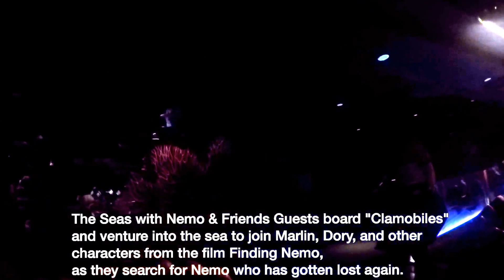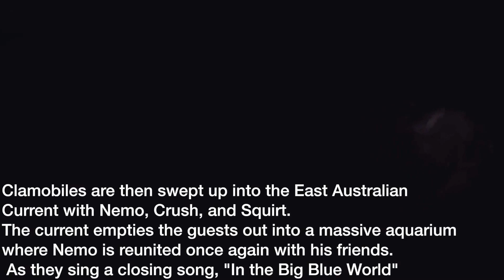The Seas with Nemo & Friends ride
retrosmile adventures in Epcot
So today we take a trip under the sea to help find Nemo The Seas with Nemo & Friends Is a ride at Epcot at Walt Disney World
here is a quick video of what the ride is like sorry about the poor light but it is a dark ride

anything is achievable